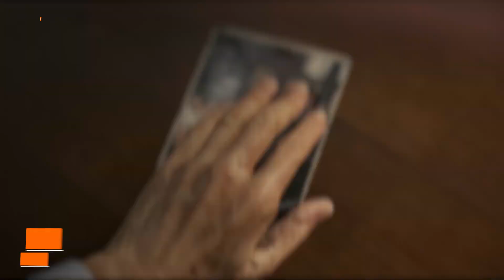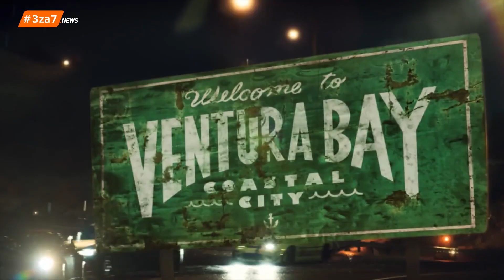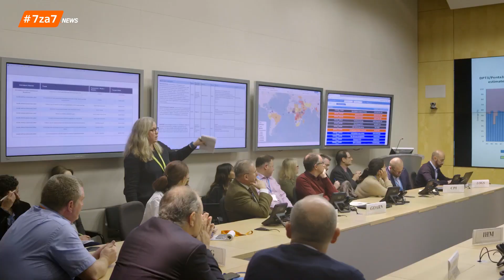Zing.NEWS: Nová hra Marvel’s Avengers! - E30 (24. 5. - 31. 5. 19)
Ve třicáté epizodě pořadu se dozvíte spoustu novinek o novém Need for Speed, o PS Plus a zároveň posledním DLC Kingdom Come: Deliverance. Sdílejte s hashtagem 7za7.

Pořad pro Vás připravili:

Střih: Daniel Gabriel
Scénář: Daniel Gabriel
Animace: Karel "Ilsek" Kašík
Novinky: Michal Burian